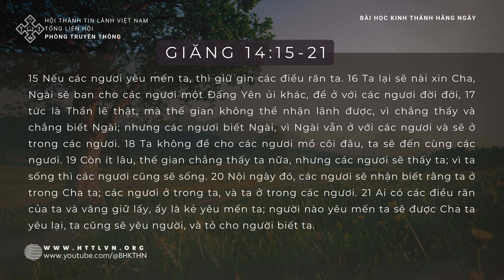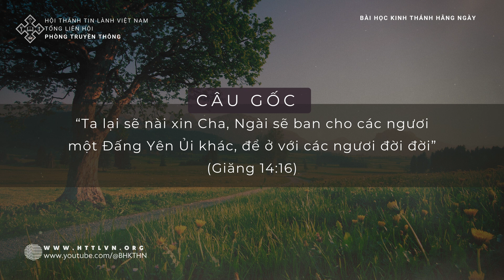1/1/2024 BHKTHN TIẾNG VIỆT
Ngày 1/1/2024
Giăng 14:15-21
“Ta lại sẽ nài xin Cha, Ngài sẽ ban cho các ngươi một Đấng Yên Ủi khác, để ở với các ngươi đời đời” (Giăng 14:16)